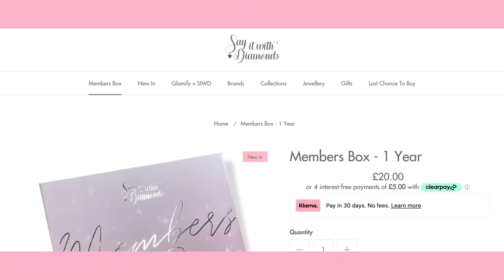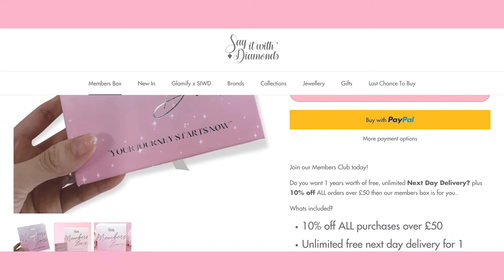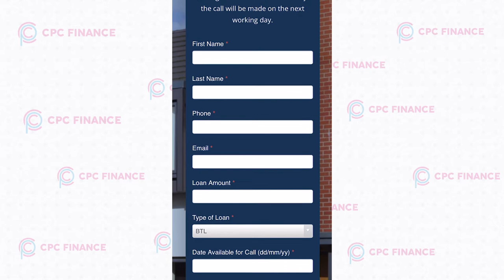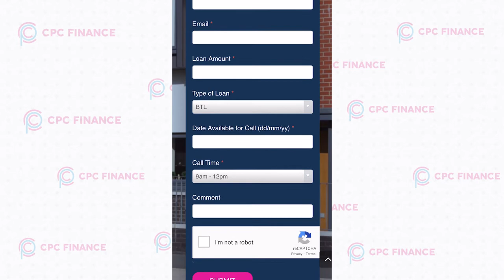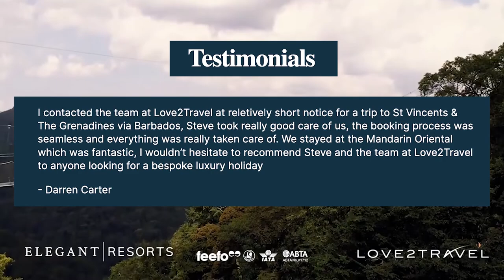Life After Being a Pro Footballer & The struggles of Becoming A Footballer | TMG Jay Bothroyd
In this episode we're joined Jay Bothroyd, a former professional footballer who has had a brilliant - and long - career playing for the likes of Cardiff City, Coventry City, Wolves, Queens Park Rangers, Charlton Athletic, Sheffield Wednesday, Blackburn Rovers and Stoke.

In this episode you will hear:

The lack of financial education for young professional sports players   Gradually creating an investment mindset  The importance of the status of wealth as a young black athlete The importance of attitude How mindset held Jay back, but how he has achieved everything he wanted in his career which has led to a great sense of peace in retirement Jay’s transition into media after football

★ What is TheMoneyGame? ★
The Money Game is a concept I came up with after the decision to learn everything about money. Something we aren’t at all taught about anywhere unless we get lucky or… we seek the education

• There’s a lot of myths around money & financial education but in the middle of learning, investing in property & going into business over the last few years I realised its just like any other game.

• It has all the characteristics of a game. Players, rules, regulations, purpose, wins & losses. Thinking like this made the world of money & business more relatable for someone who grew up with no exposure to either but like everyone, rich or poor tons of experience in playing games. We all know once you learn a game, you can play to win. Whatever that win means to you & money is no different.

• Im continuously on a journey to learn more from great people wether its how to make it, invest it or manage what you have better & I wanna share it as I feel like its needed

• Weekly guest 🎙 - From all different industries of business to learn rules they play by also discussing how to build great companies, wealth & the ultimate purpose of the money game… how to impact others 🔑